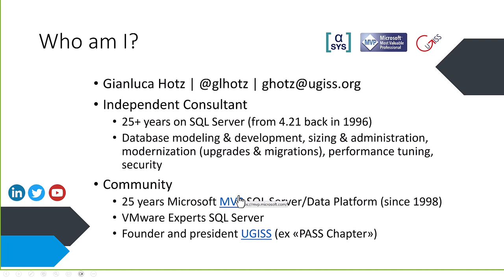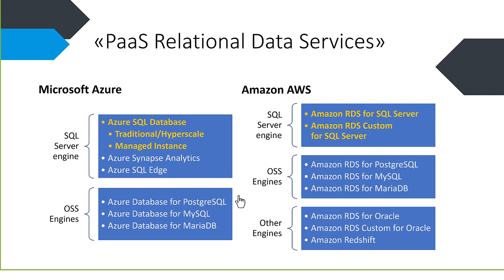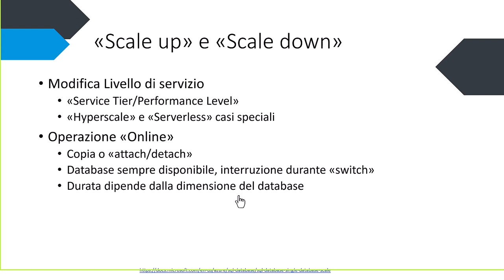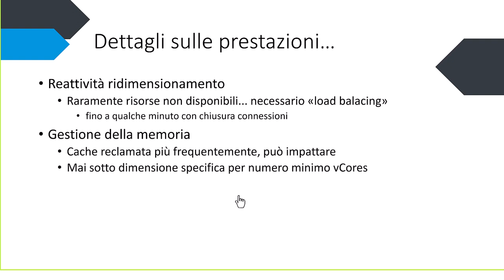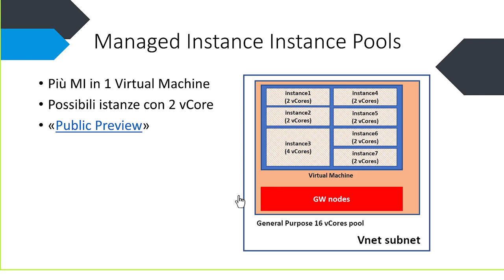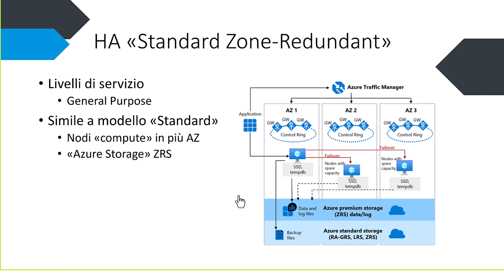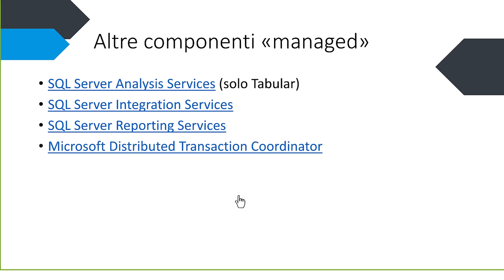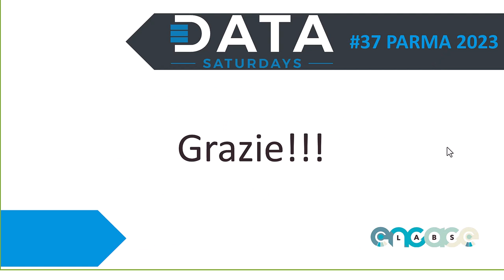SQL Server PaaS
SQL Server in modalità gestita (Platform as a Service) offre un servizio di database relazionale con una copertura funzionale praticamente identica a quella del Database Engine di un SQL Server tradizionale con una riduzione dei costi di implementazione e manutenzione e, in alcuni casi, il beneficio di nuove funzionalità tipicamente introdotte in anticipo rispetto alle versioni On-Premises. In questa sessione faremo una panoramica sullo stato dell'arte delle offerte Micorsoft, con Azure SQL Database, in tutte le sue declinazioni, con particolare attenzione alle Managed Instance, e di quella Amazon con RDS for SQL Server.
Speaker: Gianluca Hotz